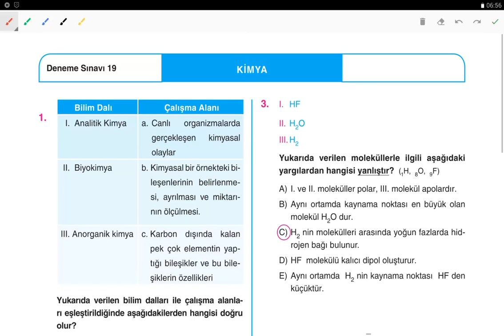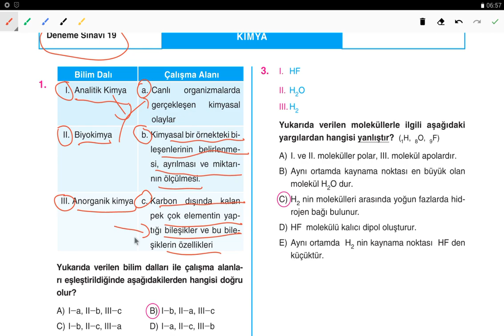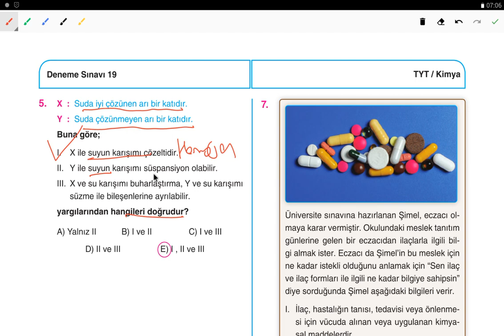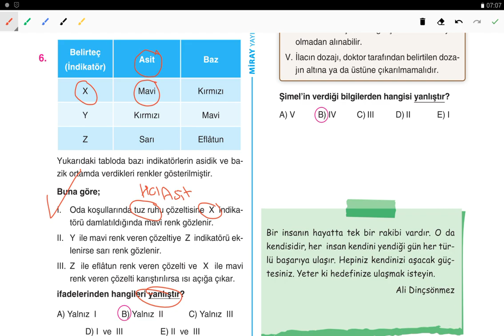MİRAY YAYINLARI TYT KİMYA DENEMESİ-19